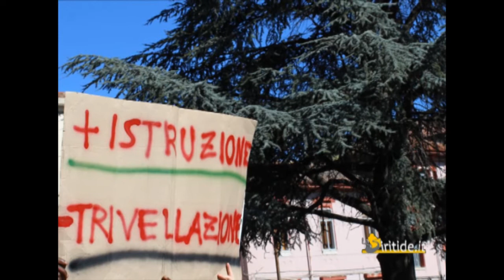La Rete degli studenti medi e l'indagine sull'edilizia scolastica